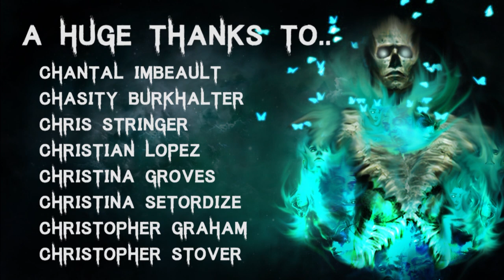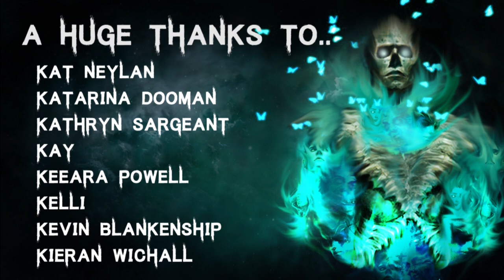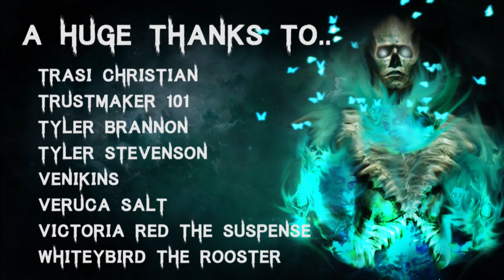30 TRUE Disturbing Ghost Stories Told In The Rain | Mega Compilation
The Ghosts are ever present in tonight's video of Scary Stories In The Rain!

Secret Message Section: Sorry for being a day late! It was Leonora's baby shower yesterday!